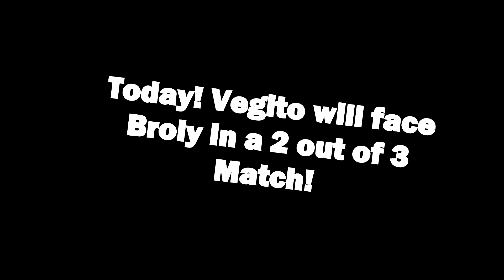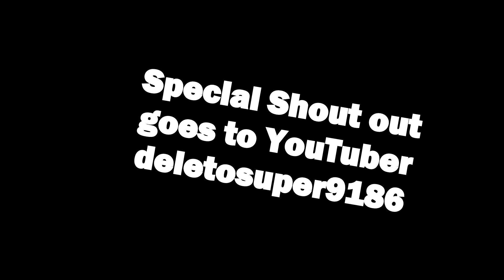Dragon Ball Sparking! ZERO; Vegito Blue VS Broly (DBS)!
Dragon Ball Sparking! ZERO! Today I got a Requested Match! Vegito Blue VS Broly (DBS) in a 2 out of 3 Match! Winner needs to win 2 times!

Special Shout Out Goes To YouTuber @deletosuper9186